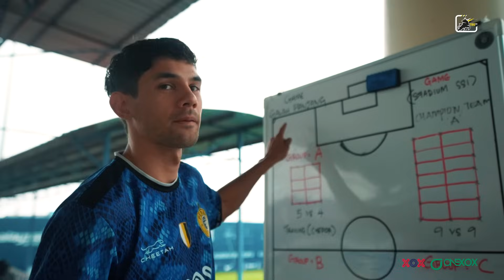Jurnal Padang | Beri Tentangan untuk Melangkah ke Final Piala Malaysia 2023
/ perakfcoffi.  .